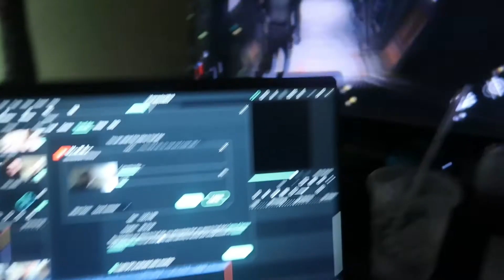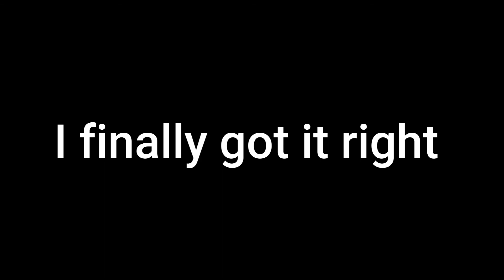Vlogmas Day 20 & 21| Studying and hilarious BTS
What's up everyone, this video is probably not very entertaining until midway, about 6 or 7 minutes in but I hope you enjoy this video!

What I use for editing:

Videos: Wondershare Filmora 9
Thumbnails: Picmonkey

If I don’t follow back or accept any friend requests, please don’t take it personally. I am very friendly but respectable and I expect the same from you.

Want an easy way to earn gift cards? Sign up for Fetch Rewards with this link, and you’ll get $2 in Rewards when you snap your first receipt

Baby registry

Camera I use - Canon Mark G7xii